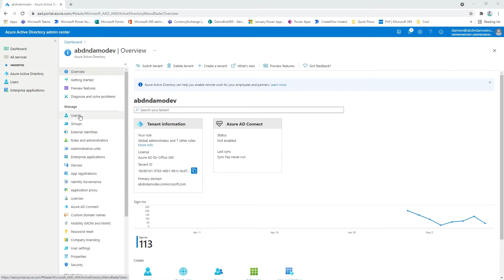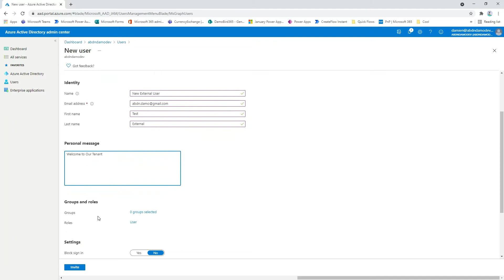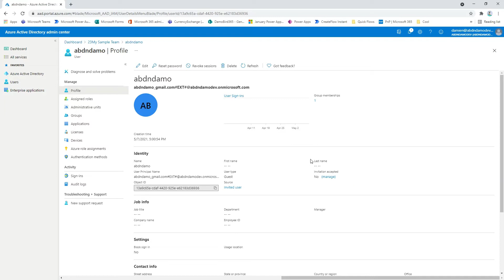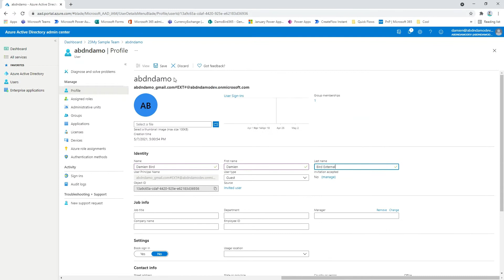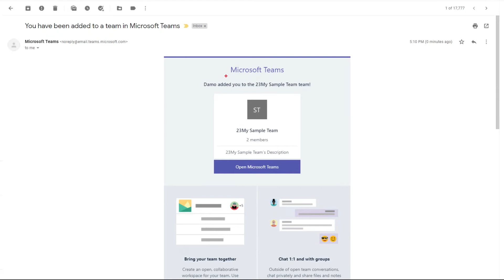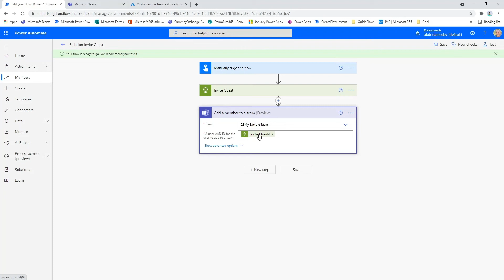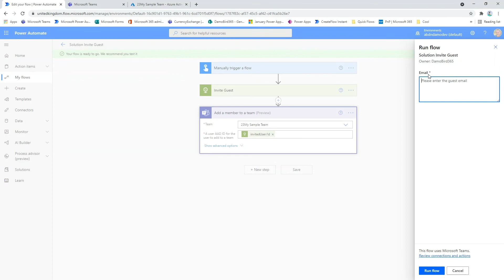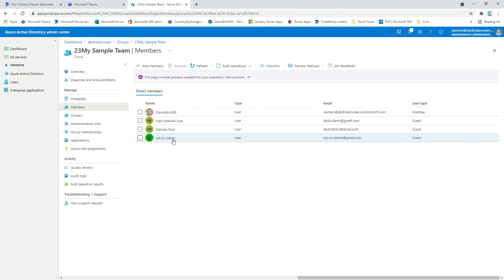Automate Guest User Invitations in Teams with Power Automate Cloud Flows – Step-by-Step Guide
Curious what actually happens when you invite a guest to your Azure AD tenant? Discover the full guest user experience, from the admin’s point of view and the guest’s inbox—plus, learn how to automate guest invitations using Power Automate and Microsoft Graph API for seamless workflow automation in the Power Platform.

In this video, you’ll see exactly what both admins and guests encounter during the Azure AD guest invitation process, including the emails your guests receive and how to streamline everything with a low-code Power Automate cloud flow. If you’re managing external users, supporting digital transformation, or just want to save time with automation, this walkthrough is for you!

What You’ll Learn:
✔️ Add guest users to Azure AD manually and through group membership—see both methods in action
✔️ Preview the real invitation and welcome emails your guests will receive
✔️ Build a Power Automate cloud flow using Graph API to automate guest user onboarding—perfect for citizen development and BPA
✔️ Understand common admin and guest pitfalls, and how to avoid them for smooth collaboration

Timestamps:
00:00 – What’s the Guest Experience? Admin & User Views Explained
00:32 – Add a Guest User via Azure AD Users Tab
01:55 – Add a Guest via Azure AD Group Membership
03:40 – What Invitation & Welcome Emails Look Like for Guests
05:08 – Automate Guest Invites with Power Automate & Graph API (Cloud Flow Demo)
07:14 – Recap: Comparing Methods & Final Tips

Ready to simplify guest onboarding and boost your workflow automation skills?

Additional Links:
Azure AD guest invite process, shown from both the admin and guest perspectives, including a Power Automate demo.

🫠 About me:
👋 Hi, I'm Damien Bird — Power Platform Cloud Solution Architect at Microsoft ☁️
🧠 Former Forum Super User (2021/22) & Business Applications MVP (2022)
🎤 Speaker at conferences across Europe, the US, and local UK user groups
💡 Passionate about sharing knowledge, solving problems, and empowering the community with the Power Platform!